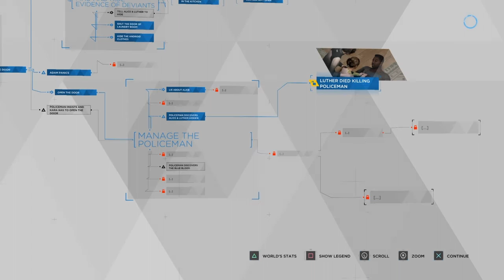Detroit Become Human Kara, Alice and Luther find shelter with sympathizers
Kara, Alice and Luther meet a woman and her son who offer shelter and information. The police are hot on their trail.